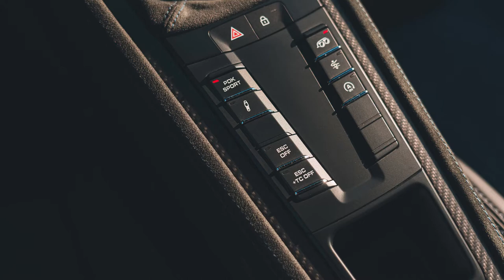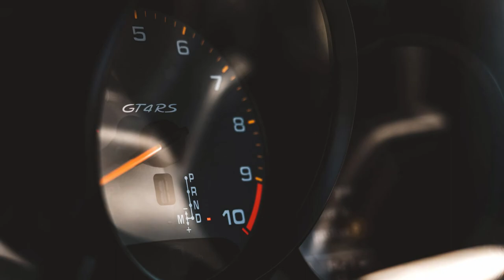Porsche 718 Cayman GT4 RS 2022 Slideshow